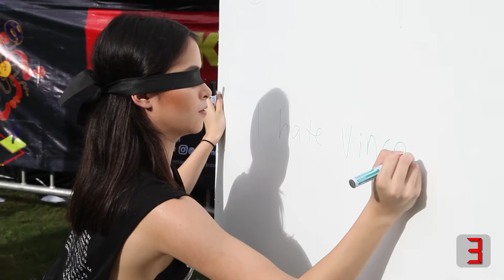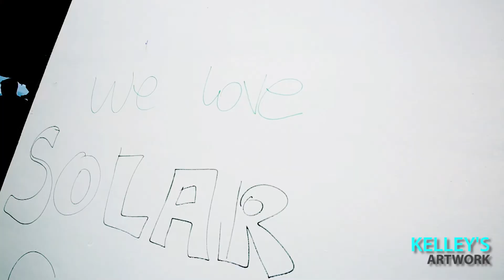SOLAR SCOOP EP 23- MADFEST2017!!!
Vince and Kelley go mad (in a good way) and joins the fun at MADFEST2017!